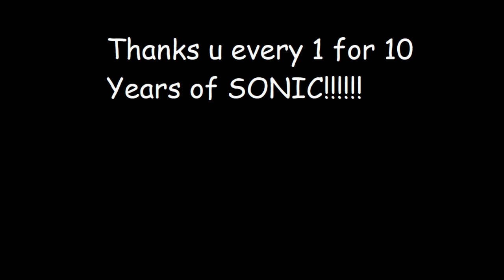Chit Chat With Sonic ep. 6 10th Anniversary Special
(LAST EPISODE) =(

Its been a good ten years, and I thank all my chit chat with sonic fans, you guyz are the best.